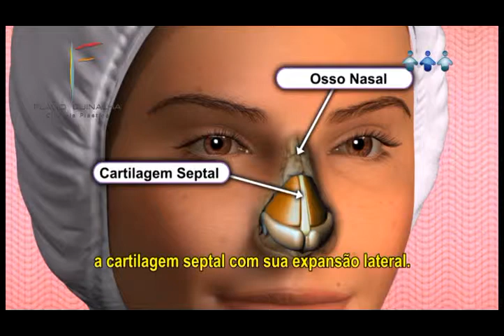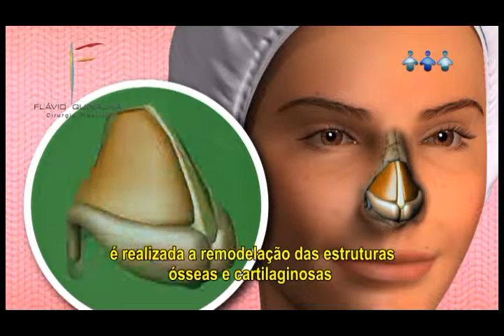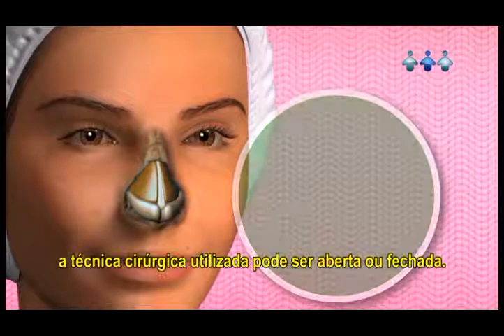Rinoplastia - Cirurgia do Nariz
A Rinoplastia é uma cirurgia que ajuda a compor a face de maneira mais equilibrada, uma vez que a relação do nariz com o resto do rosto é muito importante. O nariz é um essencial fator de composição estética e harmonia facial, já que ele é o elemento central da face. Nesse vídeo vamos falar mais um pouco sobre rinoplastia e sue procedimento. É só acompanhar.

Conheça a Clínica Flávio Quinalha Cirurgia Plástica, localizada na zona norte de São Paulo.

É especializada em tratamentos cirúrgicos estéticos como abdominoplastia, lifting crural, lifting braquial, correção de cicatriz, rinoplastia, entre outros.

► O que fazer antes durante e após a aplicação de Botox?

CRM-SP 103.485
RQE 2112